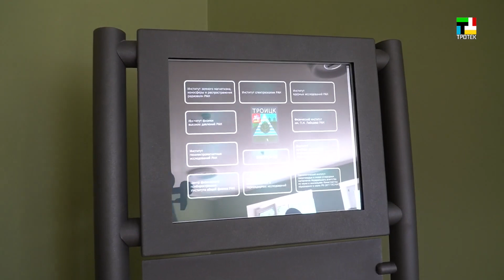25 мая в Доме учёных состоялось открытие нового выставочного зала Музея «Физическая кунсткамера»